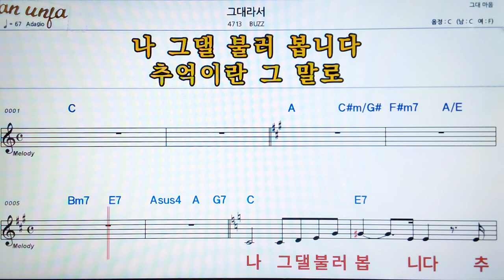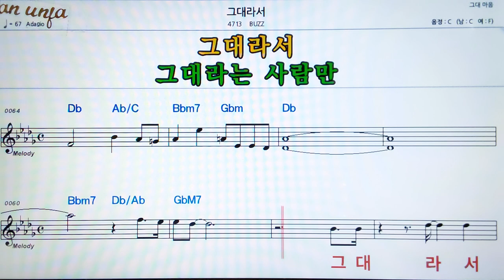그대라서/BUZZ👍악보, 기타 코드,가사,Karaoke*가라오케 반주